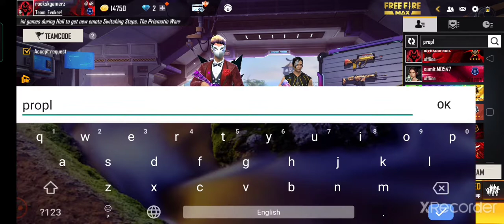my friends and me were playing free fire clash squad